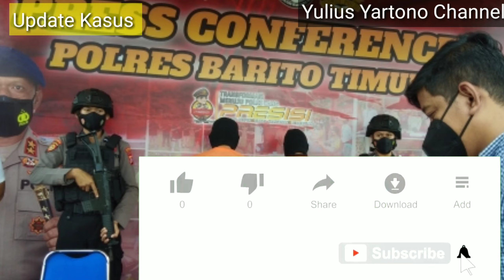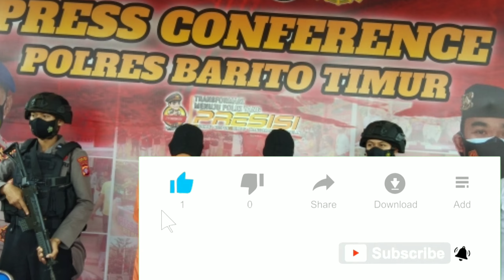Dua Pria ini Diamankan Dalam Kasus Pengelapan Seww Alat Berat Dan Penipuan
Polres Barito Timur, Polda Kalimantan Tengah, berhasil menangkap dua orang pelaku tindak pidana yakni kasus penggelapan dan kasus pemerasan.